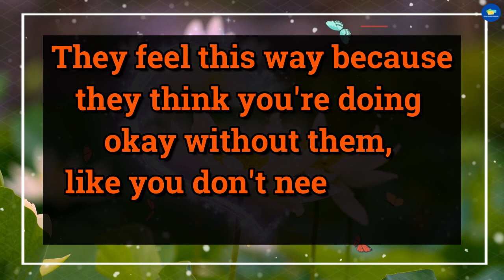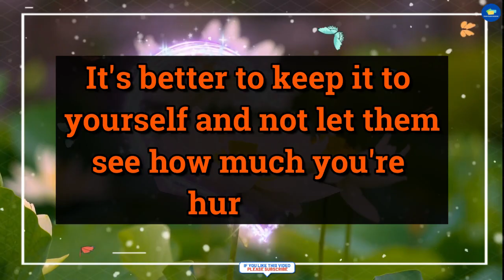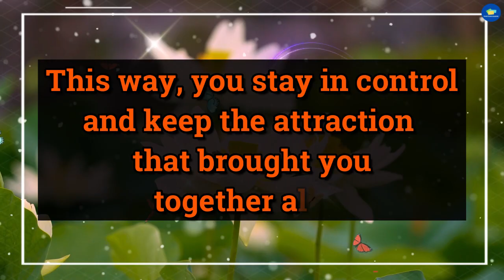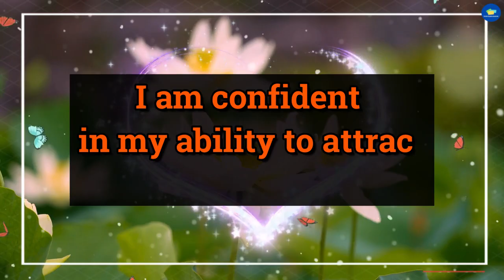Tensed!! 💔😰Do Not Show Them You're Sad Or Afraid Because... 💌 dm to df 💌 twin flame reading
💔😰Do Not Show Them You Are Sad Or Afraid Because... 💌 dm to df 💌 twin flame reading

divine feminine,
twin flame,